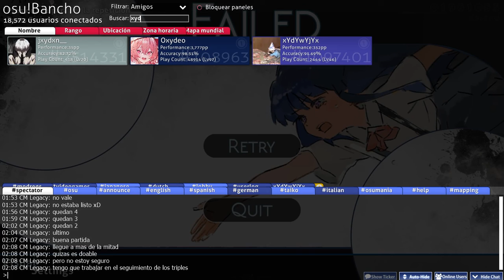【osu! Liveplay】Tryharding in Asteroid Field of DECAPLETS of DeviousPanda w/ MAPACHE-SAN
EN: basically i found with MAPACHE in Discord because he came to ask to me about themes related to skins and ended with spectating us into we. Was funny

ES: basicamente me encontre con MAPACHE en Discord porque el vino a preguntarme acerca de temas relacionadas a skin y terminamos espectandonos entre nosotros

Player:【CM Legacy】"ME"
Guy in the call and spectator:【xYdYwYjYx】"Is MAPACHE-SAN"

**Technical Data:**